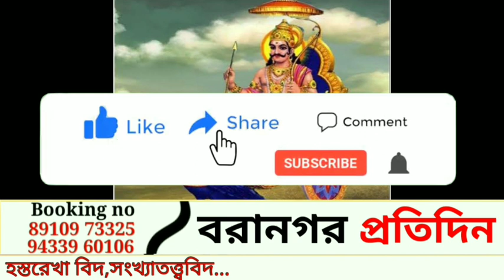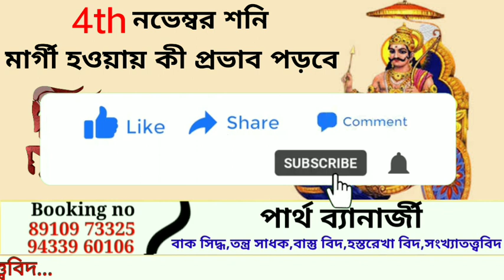মকর রাশি 2023 শনিদেব মার্গী হওয়ায় কী প্রভাব পড়বে|| mesh Rashifal 2023।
Shani dev
Shani margi 2023
Shani margi effects
শনি মার্গী ফল
Shani margi ka kiya result
কোন রাশির কেমন সময়
Shani margi ka kiya fal
শনি মার্গী
Margi shani
শনি মার্গী কবে
শনিগ্রহ
শনি
shani margi november 2023
4 november 2023 shani margi
saturn transit 2023
shani grah
shani dev
শনি রাশি পরিবর্তন
শনির রাশি পরিবর্তন
সেপ্টেম্বর ২০২৩ রাশিফল
 আজ থেকে চারটি রাশির লটারি যোগ
 রাশিফল
 ajker রাশিফল
 ajker rashifal bangla
september 2023 rashifal
september 2023 masik rashifal
শনি কুম্ভ রাশিতে
মকর রাশি
Makar Rashi November 2023 Rashifal
Capricorn November Rashifal
Makar Rashi
Capricorn Horoscope
November 2023 Makar rashi
Makar rashi November 2023
horoscope 2023 November
Makar November 2023 rashifal
Makar November 2023
November Makar rashi 2023
Makar_November_rashifal
Rashifal November 2023
November Rashifal
Rashifal Makar
Capricorn November 2023
Capricorn sign
November 2023 rashifal
Capricorn November prediction 2023
monthly horoscope
rashifal November 2023
November 2023 horoscope
2023 November rashifal
makar rashi love life November 2023
makar rashifal November 2023
makar November 2023
capricorn horoscope November 2023
makar rashi makar rashi
makar rashi November month 2023
November 2023 makar rashifal
मकर राशिफल नवम्बर 2023
capricorn
capricorn rashi
Astro aaj
মকর রাশি 2023 নভেম্বর কেমন যাবে
makar rashi নভেম্বর 2023
makar rashi 2023
mokor rashir meye
mokor rashir ajker rashifal
mokor rashir chele
mokor rashir 2023
मकर राशिफल
capricorn sign
rashifal today
makar rashi 2023 November
मकर राशि
मकर राशि 2023
রাশিফল
capricorn 2023
makarrashinovemberRashifal2023
makar rashi
makar  November 2023
makar rashifal
makar rashifal 2023
makar rashi 2023 rashifal
2023 makar rashi

মকর_রাশিফল_2023-নভেম্বর
মকররাশি-2024
capricorn-november
Shani margi 2023
Shani margi
shani vakri 2023
#2023 Saturn Retrograde
shani margi 2023 In hindi
shani margi kab hote hain
shani margi 2023 effects
Shani Vakri 2023
Shani Vakri Gochar 2023
Shani Vakri Gochar 2023 in হিন্দি